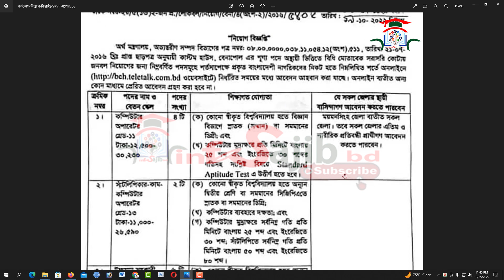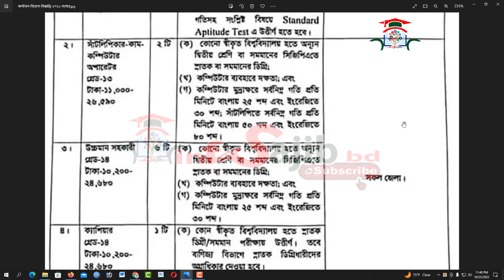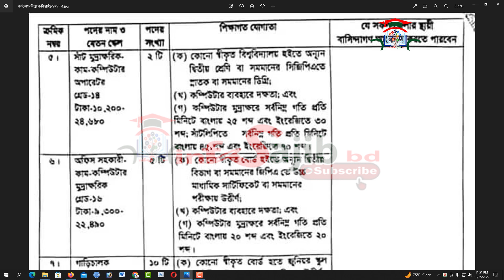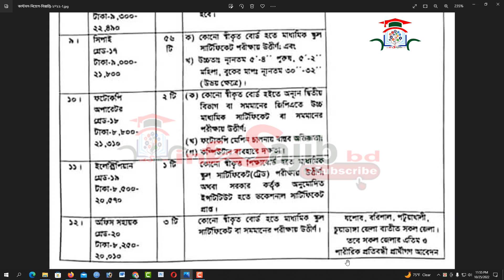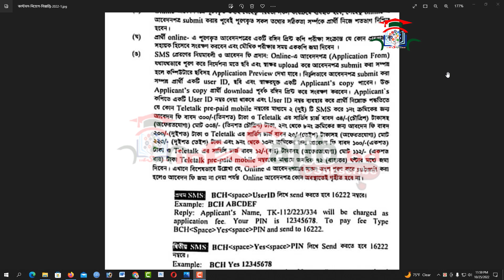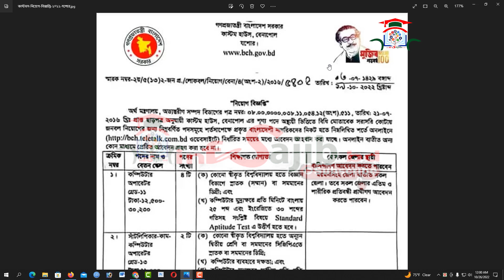সিপাহী পদে বাংলাদেশ কাস্টমসে বিশাল নিয়োগ বিজ্ঞপ্তি ২০২২ | Customs Office Job Circular 2022 govt job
পূর্বানুমতি ব্যতীত ভিডিওটিতে আমার বলা কোনো বক্তব্যকে উদ্ধৃত করে ব্যক্তি মোঃ সজীব হোসেনের  ব্যাপারে প্রিন্ট/ইলেক্ট্রনিক মিডিয়া কিংবা সামাজিক যোগাযোগমাধ্যমে 'যেকোনো ধরনের' প্রচার আইনত দণ্ডনীয়।

আসসালামু আলাইকুম
এই চ্যানেলে সকল বোর্ড ও বিশ্ববিদ্যালয়ের সকল খবর ও বিভিন্ন অনলাইন আবেদন ও শিক্ষাসংক্রান্ত ভিডিও প্রকাশ করা হয়. চ্যানেলটি সাবস্কাইব করে রাখুন আশাকরি আপনার উপকারে আসবে.
.ধন্যবাদ.
সুস্থ্য থাকুন নিরাপদে থাকুন info Sajib bd এর সাথে সংযুক্ত থাকুন.